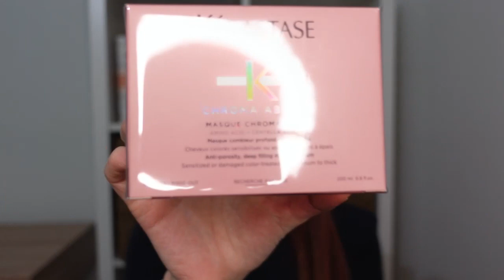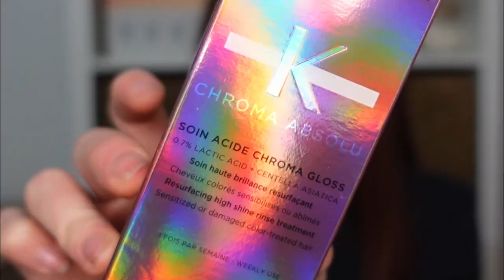Chroma Absolu - 🤗 La "NUEVA" Línea de Kérastase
¿Para qué es la nueva gamma de Kérastase, Chroma Absolu?
Si eres fan de Kérastase no te pierdas lo que acaba de sacar al mercado. Una línea, no tan nueva, para cabello...

Teñido, como no. Estos productos son los sucesores, o los que viene a substituir la gamma Chromatique. Una actualización de sus productos, con una amplia variedad de estos. Dos champús, un acondicionador, una mascarilla, un protector térmico, y la gran novedad ... un àcido gloss, que es un producto para aportar brillo y mejorar cómo se ve tu color de pelo.

No te pierdas todos y cada uno de estos productos explicados a fondo del vídeo de hoy.